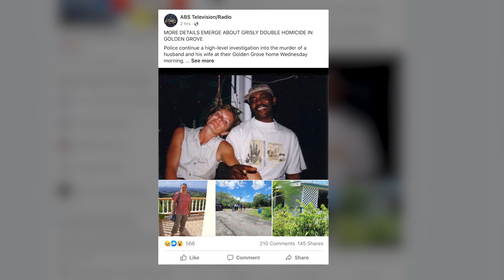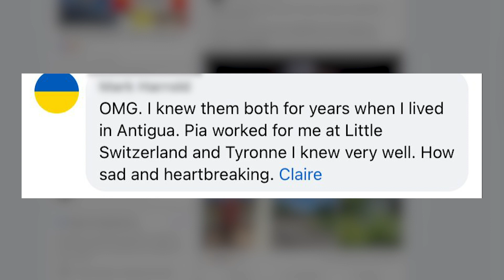INVESTIGATORS THEORIZE ROBBERY MOTIVE IN GOLDEN GROVE DOUBLE HOMICIDE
A major police investigation has been launched after a man and his wife were killed in their Golden Grove home Wednesday morning.
The incident has sent shockwaves across the nation and left a pall of grief hanging over the community.
Garfield Burford reports.